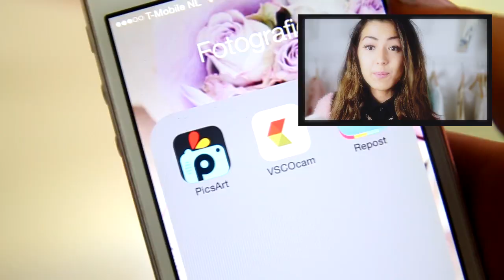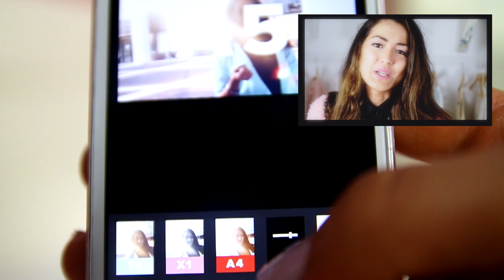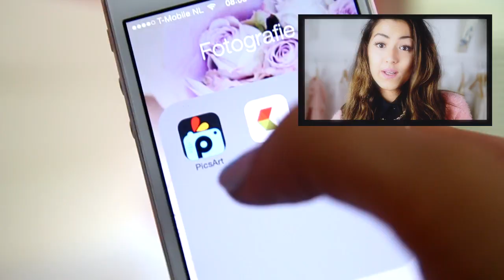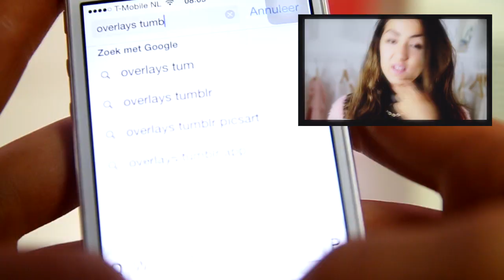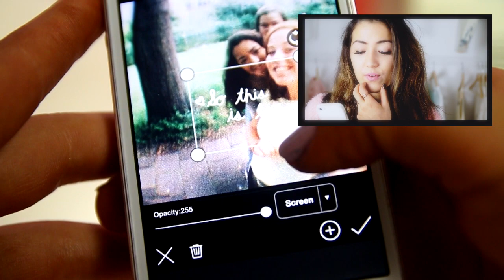Hoe ik mijn Instagram foto's bewerk - FEMME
Hoi allemaal! Vandaag laat ik zien hoe ik mijn Instagram foto's bewerk. Veel kijk plezier. X Jiami

VERWACHT OP DE VOLGENDE DAGEN EEN VIDEO:
MAANDAG: LOOKSBYSHARON
DINSDAG: LIFESPLASH
WOENSDAG: TODAYSBEAUTYNL
DONDERDAG: PINKYPOLISHNL
VRIJDAG: BEAUTYGLOSS